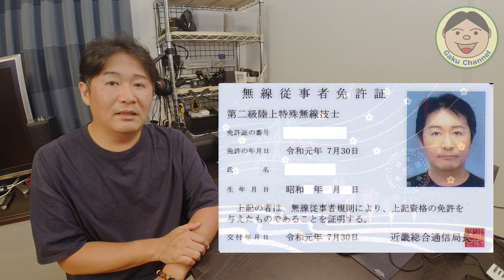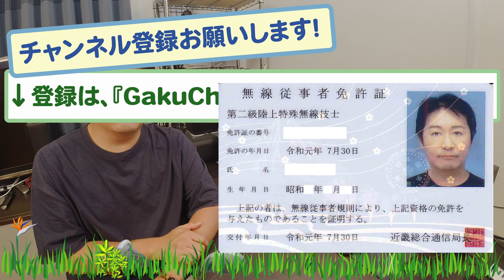久々のGakuTalk(*^-^*)『ドローンについて最近思う事』なんかをクダグダトーク('ω')ノ／#181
今回は、ドローンに関して最近のモヤモヤをダラダラトークです(;´･ω･)
なんだか最近モチベーションが低下気味です.
なんか楽しいことないかなぁ～
でもでも新しいガジェットなどには、触手が伸びちゃうんですよね～。
これからもボチボチやってきますね～

●OsmoAction関連
○OsmoAction

○ZHIYUN Rider-M

〇Wireless Module

『装備品』
〇アライヘルメット ASTRO-IQ XO

『電装系』
〇UNI-SHINE Ledフォグランプ

『外装品』
〇Tiakia バイク スマホ ホルダー

『整備用品』
〇AZ エンジンオイル MEO-012

●ドローン
【DJI】
〇Phantom4Pro

〇Ryze Tello

【Hubsan】
〇H501M X4 Air

〇H502S-X4-DESIRE FPV

●GoPro関連
〇GoProHero7 Black

○ZHIYUN Rider-M